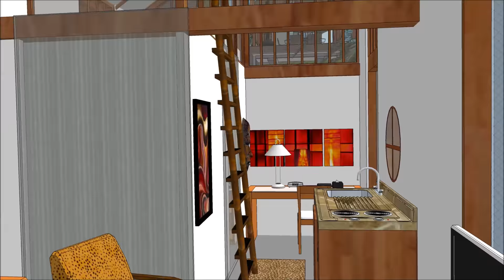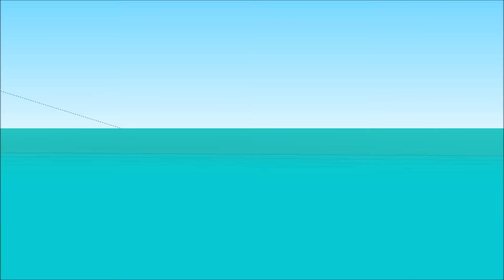Zhuhai holiday resort hotel 珠海度假村酒店 Hot Spring Dreamland Resorts Luxury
Zhuhai holiday resort hotel 珠海度假村酒店 Hot Spring Dreamland Resorts Luxury - A future luxury eco 5 star prospect and development of a resort near the waterfront in Zhuhai  build in sections of natural green hills- with a the main Entrance House, pool, beach, hot spring restaurant, a deck for special happing's, water bungalows and eco-cottages - terraces and outdoor baths, integrated with the African nature of 2018.

A getaway sanctuary for relaxation and recreation.
It includes all modern luxurious standards to sustain the best of living on the beach of Zhuhai. The concept of Zhuhai holiday resort hotel 珠海度假村酒店 Hot Spring Dreamland Resorts Luxury is an investment prospect  founding the basis for residential developments with amenity to high quality living for the visiting people.

The concept is a Luxury eco Resort living holiday hotel, ushered in a new era of luxurious resort travel of China.

An experience at the Chinese concept is as much about enjoying a cocktail on the pool deck bar as it is about kitesurfing in the sunset or spoiling in a massage at the spa after a day of sunbathing.
Whether you are looking for a romantic getaway, family holidays or handling your loved ones to a luxury experience

The mission is to safeguard memorable holidays and utmost coziness in a fabulous setting.

The 5 star hotel is a luxury boutique resort located on the. A sanctuary of peacetime and harmony without concessions with luxury standards, the resort concept assurances an unforgettable barefoot luxury experience.

The luxurious Chinese Investment prospect created to provide you with a true sense of habitation in the corners of the world, to arouse each of your five senses, and to impulse the limits of outrageous recreation adding innovative new ways to create unforgettable moments and unique experiences.

The Chinese Investment prospect includes a main Pool is the largest pool, situated centrally in the resort gardens, facing the shoreline and overseeing the Bay.

The 5 star hotel is a luxury resort that offers different ways to spend your day. Depending on your mood, you can enjoy plenty of fun things to do in China. Choose from snorkelling, non-motorised water sports, diving, or a range of excursions.

Our luxury contemporary African inspired resort, entrenched in extensive gardens, is filled with a myriad of leisure and recreational facilities, including poolarea, tennis courts and a entrance house with bistro.

The InterContinental resort shares its beach with many other boosters like scuba-diving, golfing, tennis, boating, fishing and more, boasting unparalleled.

The resort development of the property is settled amongst two kinds of paradise with sandy beach bowing to the serenity of Chinese Sea. Free physically in a sea of sapphire while basking in the sun in your outdoor soaking pool.

Explore acres of tropical jungle, or stay by the pool for an evening dip. Your room, suite or villa is a personal oasis, unparalleled by other hotels and includes luxurious fabrics, shower, teak furnishings, and modern facilities to fulfil what vacation desires.

Our method of saying Thanks, we will Provide to you, 100% no Charge,

Page & give you the Web Address of your Bonus.

Thanks for Spending Time with this Video Presentation. Assuming you have any Relevant issues With regards to Urban developmentPlease do not Think twice to Communicate with Me.

In recent years, China has become somewhat of a buzz word amongst travellers. Enjoy a luxury holiday to China and discover its rich and detailed history – from crumbling ruins to decadent Imperial palaces, fascinating traditions, countless inheritance sites and extreme diversity. Whether a luxurious urban experience, a lakeside retreat or a escape nestled among tea fields or rice terraces, you'll experience flavours unknown to the western world, friendly Chinese hospitality and exotic eastern architecture all rolled into one compelling adventure.